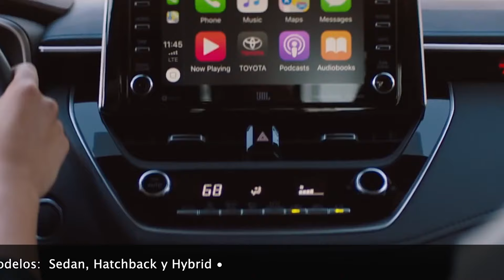Corolla Nightshade 2020, Toyota muestra su lado oscuro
Celebrando el Mes de la Herencia Hispana, Toyota presentó en Miami el nuevo Corolla NightShade 2020,

Alex Norori, Regional Training Manager, South East Toyota, nos cuenta que hace a esta versión del Corolla tan especial, un auto que por décadas se ha mantenido como un favorito entre la comunidad hispana por su calidad y fiabilidad.

MSRP. base: $22,920